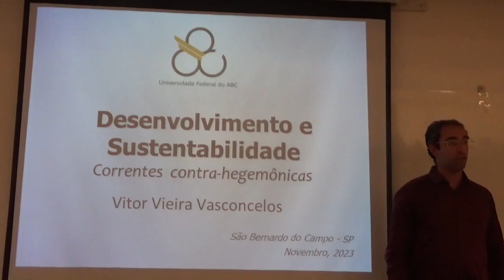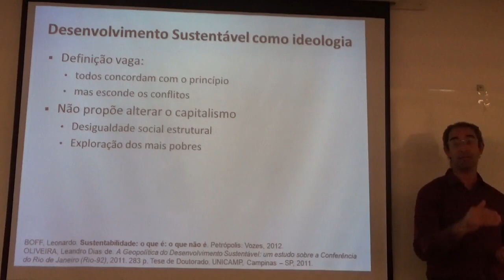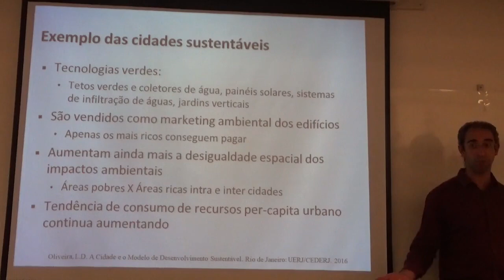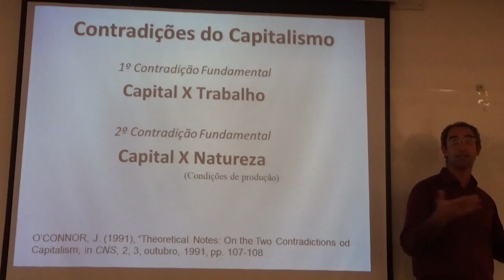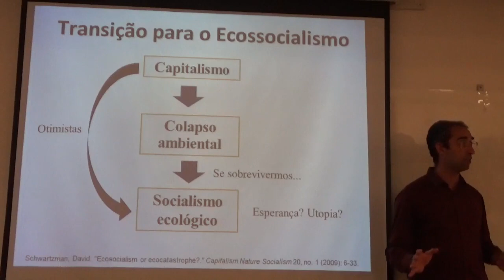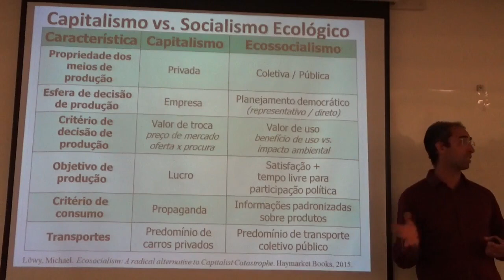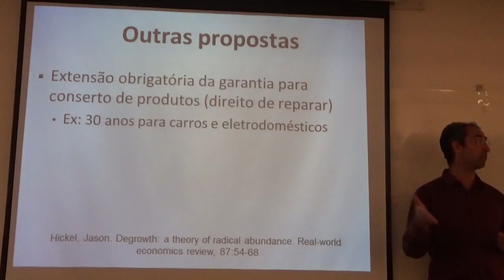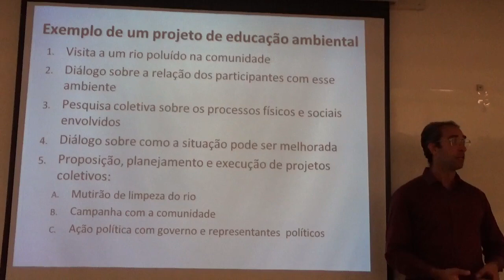Correntes contra-hegemônicas da sustentabilidade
Aula da Disciplina de Desenvolvimento e Sustentabilidade, Universidade Federal do ABC (UFABC), novembro de 2023.